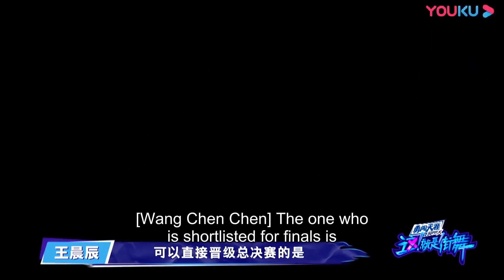🕺布布当众亲女友Nikki，张艺兴瞳孔地震，王一博吃瓜脸！ | 王一博 张艺兴 王嘉尔 钟汉良 | 这！就是街舞